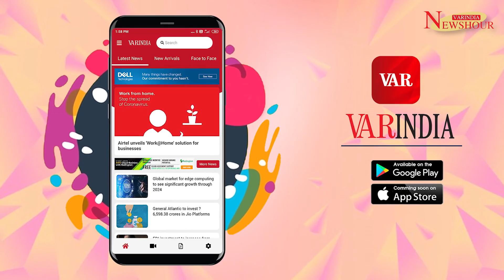Securing the supply chain with Information Security is critical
Supply chain security is critical

Supply chain security is the part of supply chain management that focuses on the risk management of external suppliers, vendors, logistics and transportation. Its goal is to identify, analyze and mitigate the risks inherent in working with other organizations as part of a supply chain. Supply chain security involves both physical security relating to products and cybersecurity for software and services. Because supply chains can vary greatly from group to group, and many different organizations may be involved, there is no single set of established supply chain security guidelines or best practices. A complete supply chain security strategy requires risk management principles and cyber defense in depth. It also takes into account protocols set by government agencies like the Department of Homeland Security or customs regulations for international supply chains.

In the Supply chain attack Cyber criminals may choose to attack a third party in order to gain access to their main target or targets.  In the past, supply chain security primarily focused on physical security and integrity. Physical threats encompass risks with both internal and external sources, such as theft, sabotage and terrorism. The recent cyberthreats have risen to the forefront of supply chain security concerns. Cyberthreats include vulnerabilities in IT and software systems, like malware attacks, piracy, unauthorized ERP access and unintentional or maliciously injected backdoors in the purchased, open source or proprietary software used by organizations. Cybercriminals attack a weaker organization in the target's supply chain and use that access to meet their goals. Recently, Chinese government has ordered that its ministries stop using foreign-made hardware and software by 2022. Supply chain security touches on many areas, and will vary greatly from organization to organization. Risk management principles can guide the strategy to identify threats or potential issues and implement appropriate mitigations. However, no single set of best practices can cover every situation.

Today's Headline in NewsHours
0:00 Intro
2:32 New crypto malware targeting Windows, Linux systems
3:09 Millions of phone numbers of Clubhouse users are on sale on the DarkWeb
3:47 Workfromhome may damage Spinal Cord, Doctors raises alarm
4:29 Pegasus uses ‘zero-click attack’ spyware, what does it mean to all…
5:26 Cloud Gaming service of Facebook is available on Apple devices